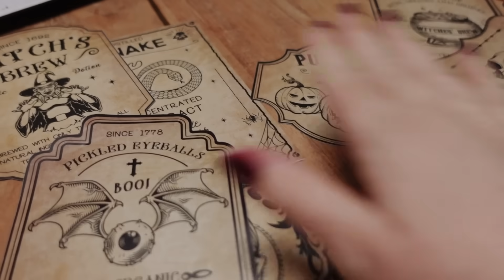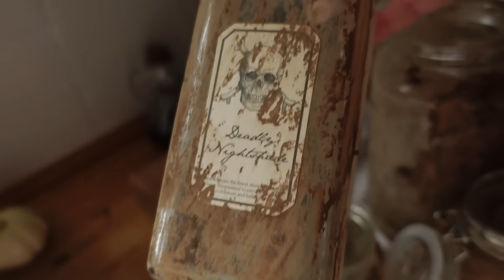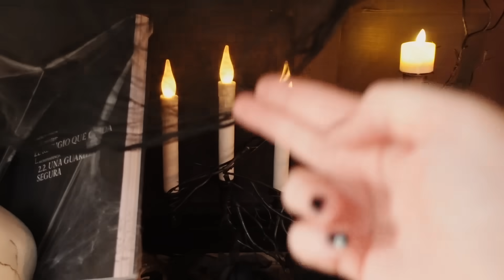🍂 21 - ¡TRANSFORMO mi VITRINA en un Rincón de BRUJAS! DIY Botellas Viejas🕷Decoración de Halloween🧪🔮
📫 DIRECCIÓN:
Estela Martin
Apartado de correos 241
07730 Alaior (Islas Baleares)
España